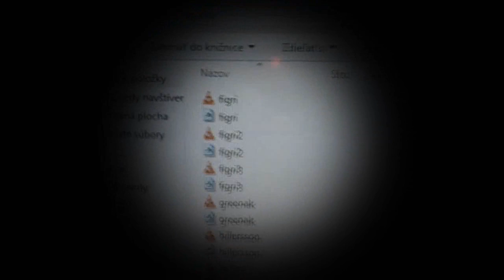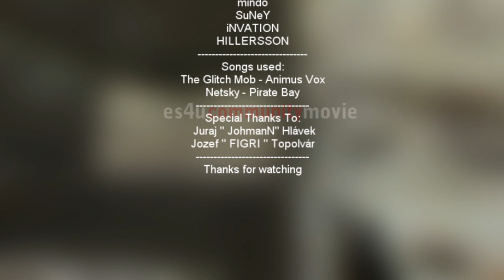ES4U COMMUNITY movie by zipper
my second big movie ...